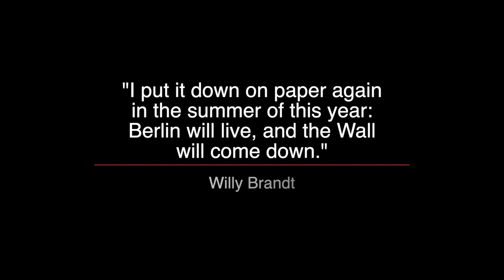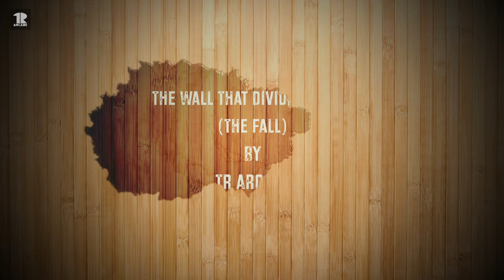The Wall That Divided Berlin - The Fall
Welcome to TR Arcade! Join us on a captivating journey through rare pictures of the Berlin Wall, an iconic symbol of division and resilience. In this episode, we explore the historical moments captured in these photographs that tell the story of a city torn apart and the indomitable spirit of those who sought freedom.

📸 Episode Highlights:

Train engineer's daring escape with a stolen steam train in December 1961.
Christmas 1961 at the Berlin Wall, where joy and division collide.
Witnessing the construction of the Berlin Wall in 1962, captured by Henri Cartier-Bresson.
A simple act of humanity as an East German guard throws a ball back over the wall in June 1962.
East German children at play near the wall, a facade of normality in 1962.
Reflecting on a young girl's contemplation at her apartment window, overlooking the barbed wire of the wall in December 1962.
Bricking over windows on the eastern side as East Germans jumped to freedom in 1962.
The remarkable tunnel escape in June 1962, where West Berliners dug their way to East Berlin to rescue loved ones.
Tragedy strikes as Peter Fechter is shot while trying to escape to the West in August 1962.
Children's laughter near the wall in West Berlin, a stark contrast to the political tensions of 1963.
President John F. Kennedy's iconic "Ich bin ein Berliner" speech in June 1963.
Heartfelt reunions during the Christmas season of 1963.
The incredible tale of Tunnel 57, an escape route for 57 East Berlin citizens in 1964.
An aerial view of the formidable wall system in August 1966.
Brave escape attempts, like the wounded refugee fleeing gunfire in 1971.
A Syrian businessman's ingenious smuggling operation in March 1976.
Michael Becker and Holger Bethke's arrow-fueled escape in March 1983.
Ordinary life near the wall, as captured in 1986.
Ronald Reagan's visit to the Berlin Wall with Helmut Kohl in June 1987.
East German students perched on the wall near the Brandenburg Gate in 1989.
The moment the Berlin Wall fell on November 9, 1989, marking a turning point in history.
Join us in commemorating these significant moments and the individuals who shaped them.